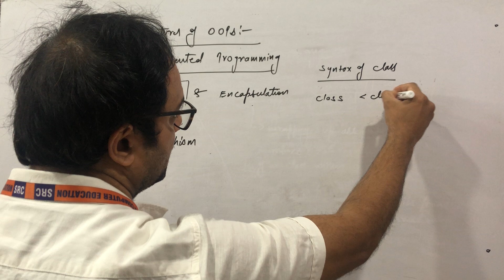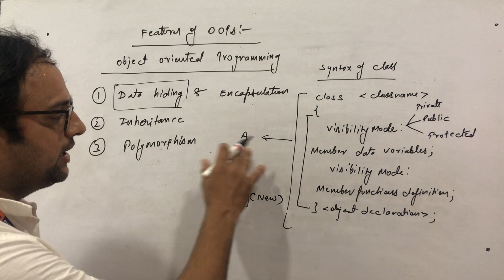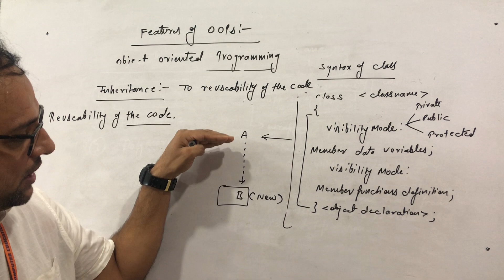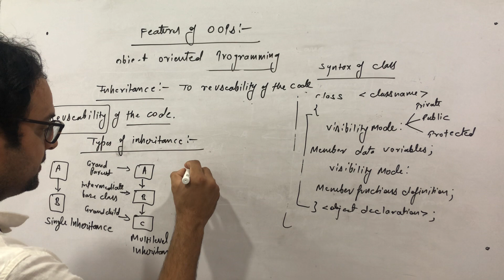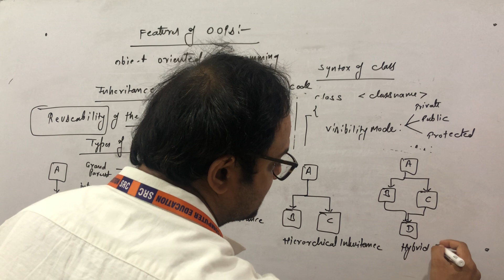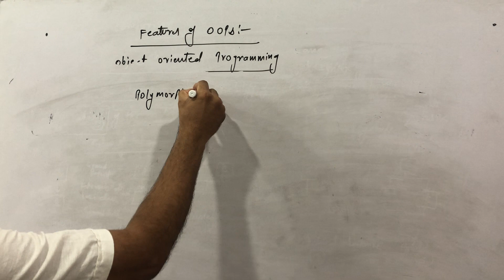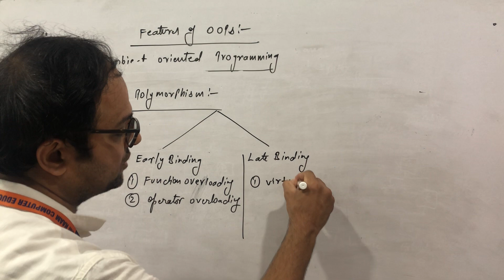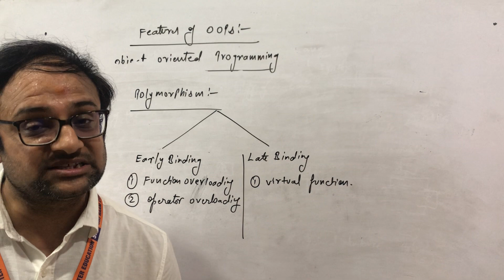Lecture 3 Introduction to C++ Part 3 | SRC Learning | C++ - Language Tutorials in Hindi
Lecture 3 Introduction to C++ Part 3 hindi|  SRI RAAM COMPUTER EDUCATION | C++ - Language Tutorials in Hindi | C++ Language Tutorials Videos | Mr. Sumit Bajaj

A short and productive Knowledge for my all students of doing BCA / MCA / B.TECH(CS/IP),

About SRI RAAM COMPUTER EDUCATION , LAXMI NAGAR, Delhi & Noida (UP), INDIA
SRI RAAM COMPUTER EDUCATION, started in JAN 04 , is a training centre imparting quality education up holding its motto “Education goes beyond business”. The organization has put all its efforts to achieve the single minded goal of student satisfaction.
SRI RAAM COMPUTER EDUCATION, is having 16+years of experience in software training industry and the best software training institute for classroom training, weekend training, corporate training of C Language, C++ Language, Java Language, Python, C#.net, ASP.NET, oracle, Android, IOS, PHP, SQL, DIGITAL MARKETING. ________________________________________________________

? Our Online Training Features:
1.Training with Real-Time Experts
2.Industry Specific Scenario’s
3.Flexible Timings
4.Soft Copy of Material
5. Share Videos of each and every session.

Trainer: Sumit Bajaj
Technology: C++ – Language
Topic: Lecture 3 Introduction to  C++ Part 3
Directed by: Sri Raam Computer Education

Address : SRI RAAM COMPUTER EDUCATION